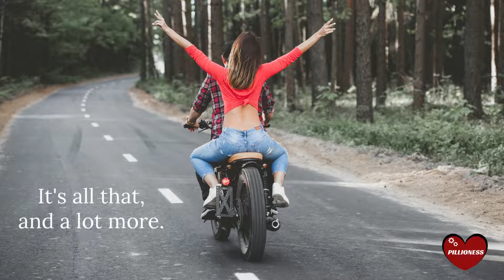Why Are Guys On Motorcycles So Hot? (Top 10 Reasons) 💘 🏍 💋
Why ARE guys on motorcycles so hot? It’s gotta be about more than the leather jacket, right?

Guys on motorcycles are hot because of who they are, not how they look. They know what they want. They have the skills and confidence to master a motorcycle – and include you in the adventure. And, if they happen to look great in a leather jacket and jeans too, well, that’s a bonus.

Here are the top 10 reasons that guys on motorcycles are so hot!

Do you love motorcycles?
So do we!
At Pillioness.com we cover the Important Stuff.
• Why you should keep your motorcycle in the house
• How to be safe and comfortable
• How to live happily ever after with a biker, and of course
• How to fix helmet hair.

All content in Pillioness videos is used legally, under license as follows:
• Canva license states: “Use our content in a Canva design, for personal or commercial use”. Source
• Deposit Photos license states: “The license covers television and video”. Source
• Music is from artlist.io; license states: “When you purchase a subscription to Artlist, you receive the right to download any Assets and integrate them into your projects and productions combining sound and visual media”. Source